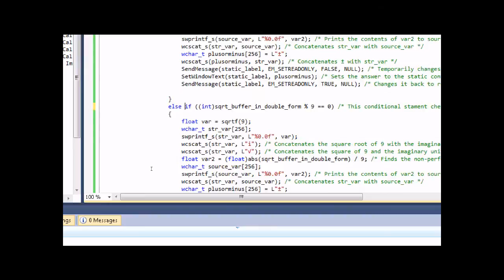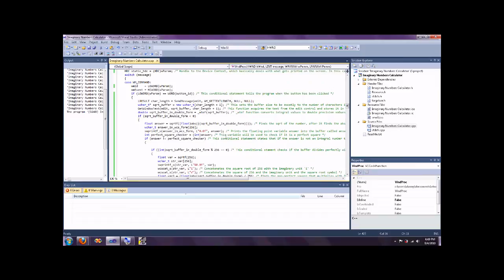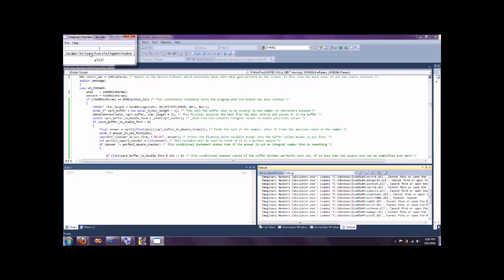Visual C++ 2010 Win32 GUI Tutorial: Imaginary Numbers Calculator (Part 6)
This is the last part of the Imaginary Numbers Calculator tutorial, hope you'd enjoy this tutorial on win32. If you any comments or feel you didn't understand a thing. Please feel free, to private message me about any concerns you may have.